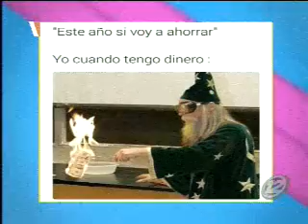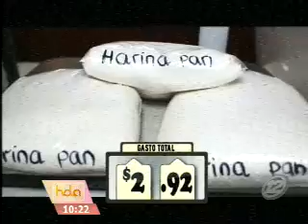Hola El Salvador: Programa del 1 de mayo del 2017